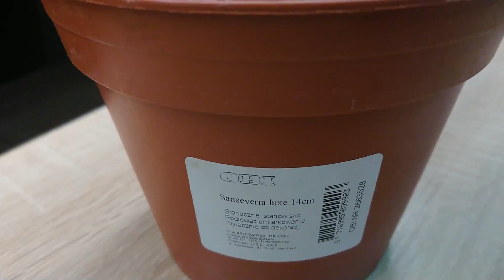Haul zakupowy | osłonki z Pepco | nowe rośliny | rozdanie z okazji 1500 subskrypcji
Kochani,
zapraszam na ostatni haul zakupowy (ostatni w tym roku oczywiście :)) oraz na rozadnie z okazji 1500 subskrypcji. Co należy zrobić:
2. zostawić łapkę w górę,
3. w komentarzu wpisać 1500.
Konkurs trwa do 09 stycznia. Zapraszam do wspólnej zabawy.

pozdrawiam
Monika